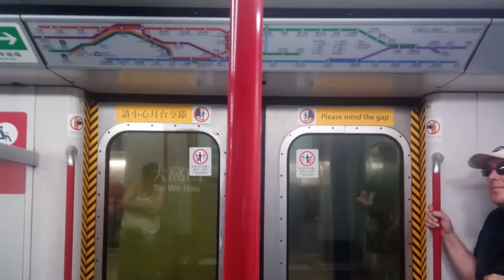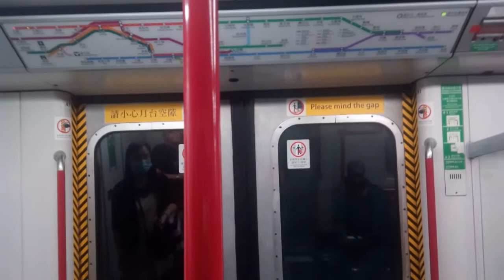荃灣綫 M-Train A132 A119 TWH → TWS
呢架車 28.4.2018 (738 C119 A119) 改為港島綫列車
呢架車 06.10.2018 (C428 B428 D689 C132 A132) 改為 觀塘綫列車